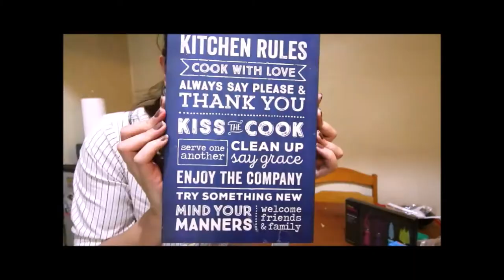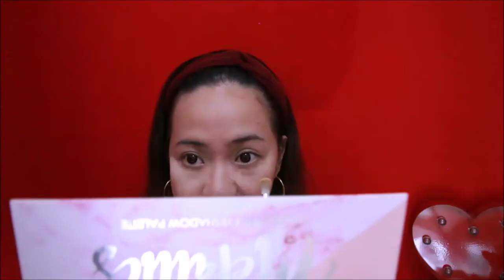Detail MakeOver Full Face Makeup Review *plus 2nd BER Month Giveaway!*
I'm back Tarties! Finally had the chance to film my super later review and use of my Detail Make Over haul! Keri lang kasi right time din for my 2nd BER month giveaway :)

Products used and mentioned:

Bangles - Instagram: @thecleanupfiles
Lenses: EO Executive Optical
Make Up: @detailmakeover
- Anniversary Bundle
- Quad Pro #2
- Liquid Matte Foundation Fair
- Lip liner in Matteo
- Lippie in Dizzy
Eyebrow: BioAqua and EB Advance
Eyebrow Highlight: Nyx

2nd BER Month Giveway Mechanics:
3. Post the screenshot in your Instagram and tag me @tartie_diaries

Winner will win 3 Lippies from Detail MakeOver to be announced November 10!

The views expressed here are solely those of the author in his/her private capacity and do not in any way represent the views of her company/management.

Hindi po ako expert at ako'y nagsshare lamang ng aking POV hanashi at honest review  :)

Any character or circumstances that might be similar to anyone ay hindi po sadya.

Spreading good vibes one vid and photo at a time! :)